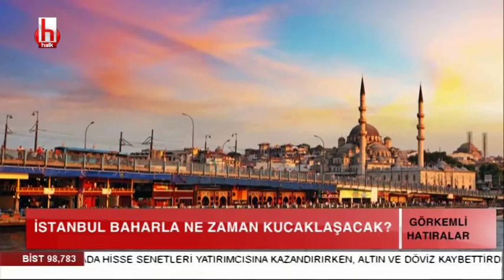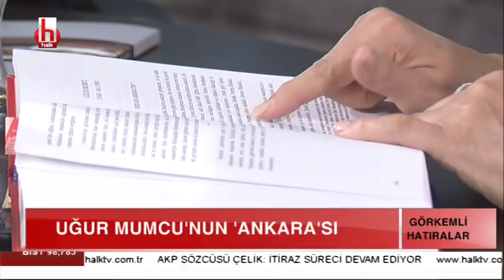İstanbul baharla ne zaman kucaklaşacak? / Serhan Asker ile Görkemli Hatıralar / 3. Bölüm - 7 Nisan